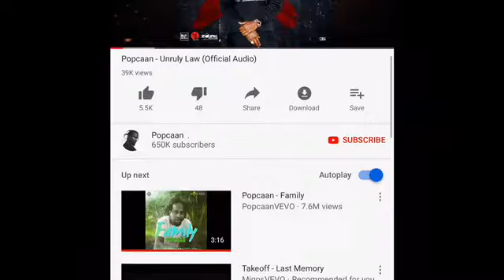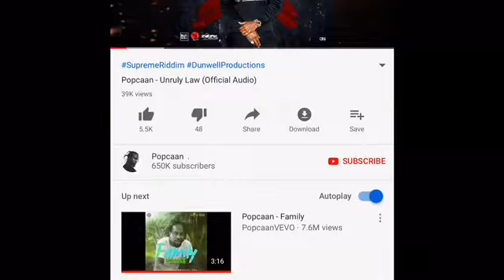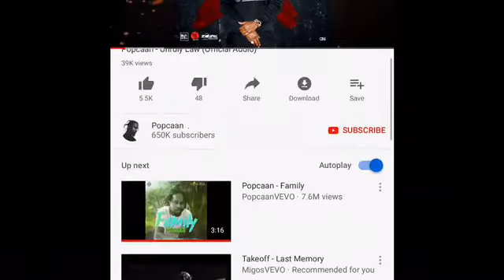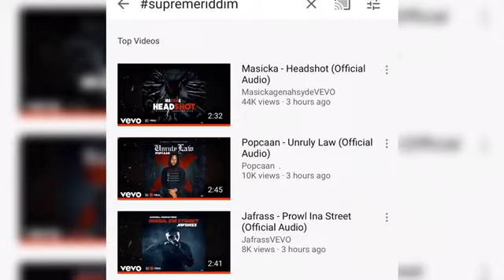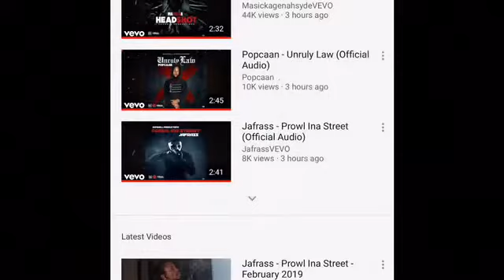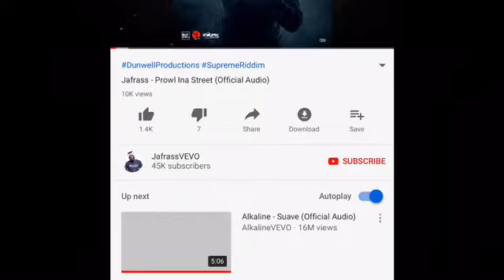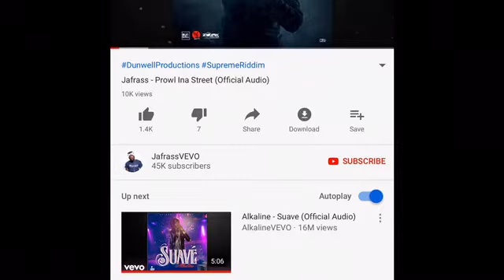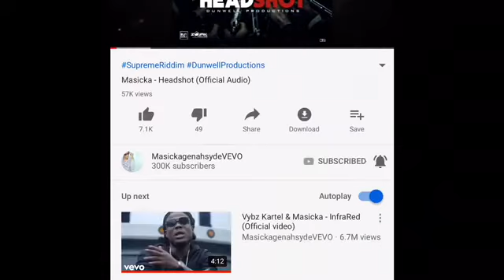Bloggers make a lot of artists + dexta daps squeeze (Official review)